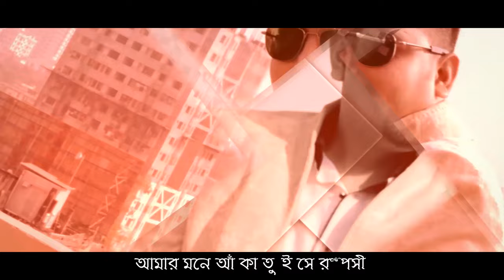Jala-2 (Bondhu Tore) | @RakibMusabbirOfficial | Lyrical Video | Bangla Dance Song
Song : Jala-2 (BondhubTure).
Singer: Rakib Musabbir
Lyrics: Rakib Musabbir
Tune: Rakib Musabbir
Composition: Rakib Musabbir.
Record Label : Tone Fair.
Visual Label : RM Entertainment.
GP, Robi, Airtel & Teletalk Code- 4914561.

গানটি মোবাইল টিউন কিভাবে আপনাদের মোবাইলে সেট করবেন, তা নিম্নে দেওয়া হল-
GP তে ওয়েলকাম টিউন সেট করার জন্য WT লিখে একটি স্পেস দিয়ে 4914561 নাম্বারটি লিখে পাঠিয়ে দিন 4000 নাম্বারে। তারপর ফিরতি এসএমএস আসলে, Y লিখে আবার 4000 নাম্বারে পাঠিয়ে দিন।

Robi তে গুনগুন সেট করার জন্য GET লিখে একটি স্পেস দিয়ে 4914561 নাম্বারটি লিখে পাঠিয়ে দিন 8466 নাম্বারে। তারপর ফিরতি এসএমএস আসলে, Y লিখে আবার 8466 নাম্বারে এসএমএস পাঠিয়ে দিন।

Airtel এ কলার টিউন সেট করার জন্য CT লিখে একটি স্পেস দিয়ে 4914561 নাম্বারটি লিখে পাঠিয়ে দিন 3123 নাম্বারে। তারপর ফিরতি এসএমএস আসলে, Y লিখে আবার 3123 নাম্বারে এসএমএস পাঠিয়ে দিন।

Teletalk এ টেলিটিউন সেট করার জন্য TT একটি স্পেস দিয়ে 4914561 নাম্বারটি লিখে পাঠিয়ে দিন 5000 নাম্বারে। তারপর ফিরতি এসএমএস আসলে, Y লিখে আবার 5000 নাম্বারে এসএমএস পাঠিয়ে দিন।

Banglalink এ আমার টিউন সেট করার জন্য down লিখে নাম্বারটি লিখে পাঠিয়ে দিন 2222 নাম্বারে। তারপর ফিরতি এসএমএস আসলে, Y লিখে আবার 2222 নাম্বারে এসএমএস পাঠিয়ে দিন।